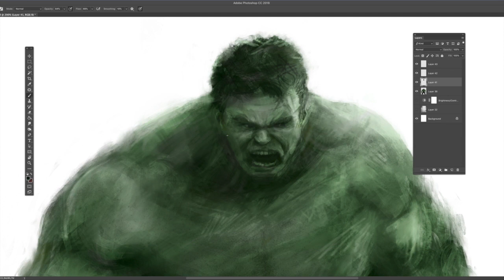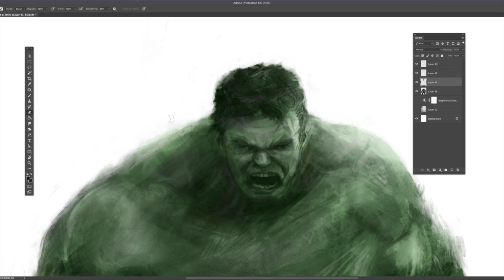HULK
clip how i paint hulk cheers